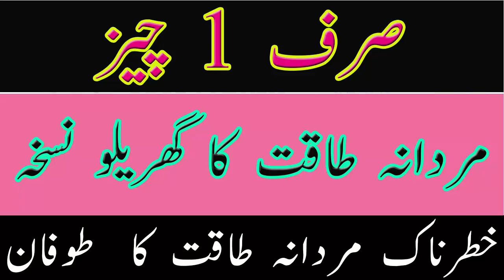Mardana Kamzori Ka ilaj Full Mardana Taqat Ka Nuskha In Urdu Mardana Taqat Bahal karen